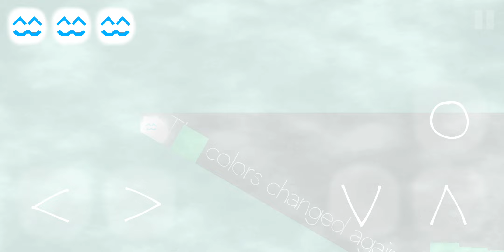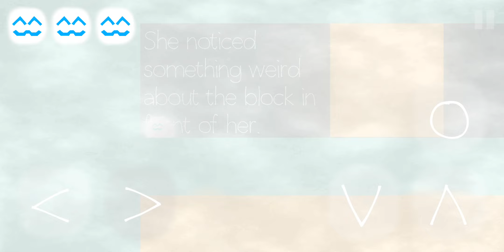Cats are Liquid ALitS - New thing to interact with